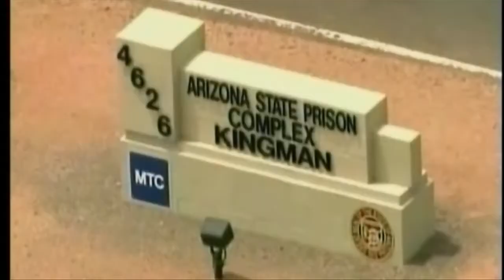Witnesses called in McCluskey trial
Federal prosecutors have already started calling witnesses in the federal murder trial of John McCluskey, the man accused of murdering an Oklahoma couple in New Mexico after he and two other escaped from an Arizona prison.